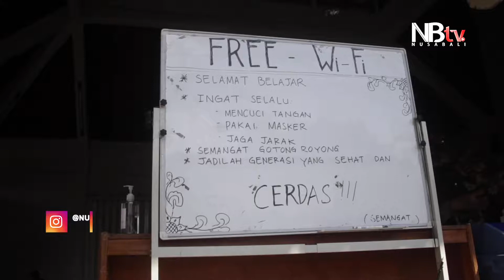Bantu Siswa Belajar Online, Banjar Adat Petangan Gede Sediakan WiFi Gratis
Kelian Banjar Adat Petangan Gede, Desa Ubung Kaja, I Ketut Sumandi mengungkapkan, awal mula tercetusnya penyediaan Wifi tersebut dari pembicaraan warga yang mengatakan harus beli kuota untuk belajar anak-anak mereka di masa pandemi Covid-19. Mendengar pembicaraan tersebut, pihaknya melakukan rembug bersama pengurus banjar adat untuk mencari solusi agar meringankan beban warganya.

Videographer : Anita DS